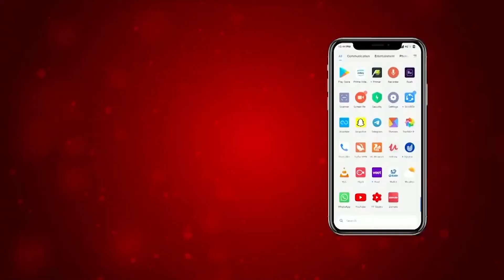ਅਮਰੀਕਾ ’ਚ Swimming pool ’ਚ ਡੁੱਬਣ ਨਾਲ 1 ਪਰਿਵਾਰ ਦੇ 3 ਮੈਬਰਾਂ ਦੀ ਮੌਤ